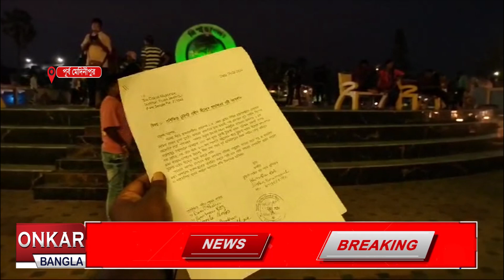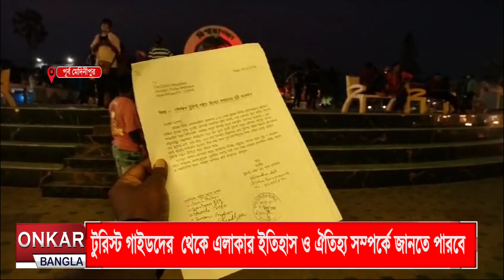দীঘায় পর্যটকদের কাছে এবার খুশির খবর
দীঘায় পর্যটকদের জন্য নতুন আকর্ষণ। দীঘা, মান্দারমনি, তাজপুর সহ পর্যটন ক্ষেত্রে সরকারি প্রশিক্ষণপ্রাপ্ত টুরিস্ট গাইড আসতে চলেছে। কিছুদিনের মধ্যেই নির্দিষ্ট নিয়ম-নীতির মধ্যেই কাজে নামতে চলেছে টুরিস্ট গাইডরা ।